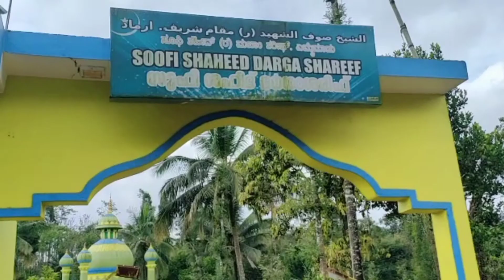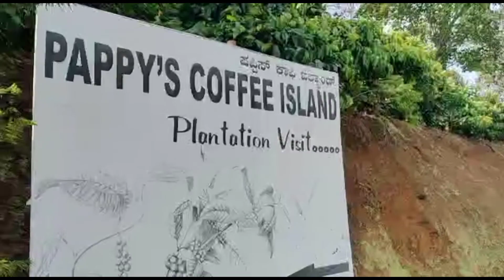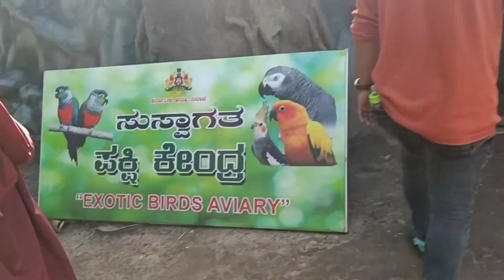Abbi Falls | Brindavan Garden | Coffee Plantation visit | Coorg Travel Guide | Rianaa Zannat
Hello friends welcome to my Chennal

Musician: @iksonmusic